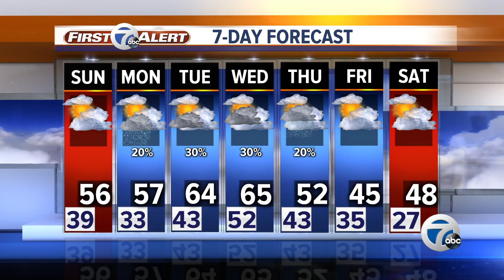7 Action News Latest Headlines | April 4, 6pm